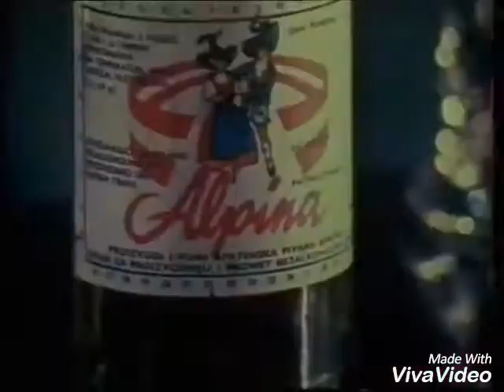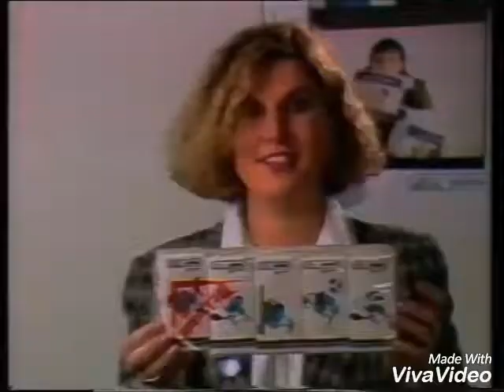Super fast Serbian Logos 1987